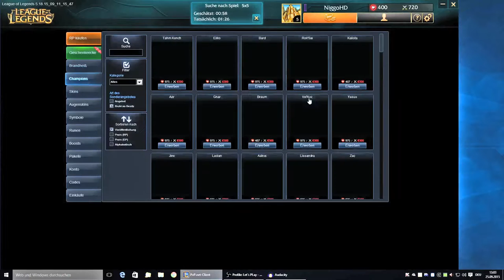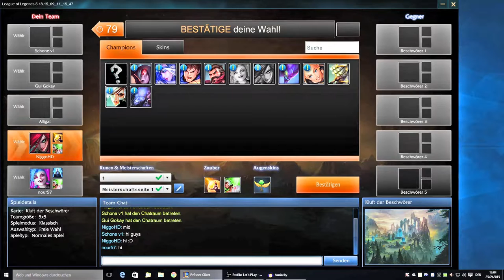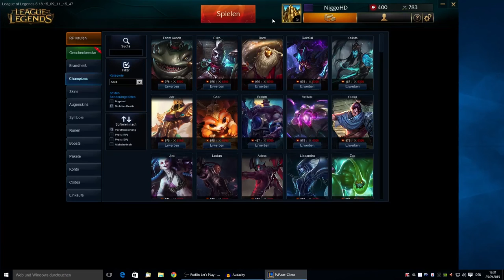Ich sag mal GG....NICHT! | Teil6 | Lv 1-30 | League of Legends | NiggoHD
Nichtsahnend habe ich ein sehr einfaches Game erwartet, was jedoch Franzosen im Schilde führen, ist erstaunlich...seht selbst!

Wenn euch das Projekt gefällt, lasst doch bitte eine Bewertung da!